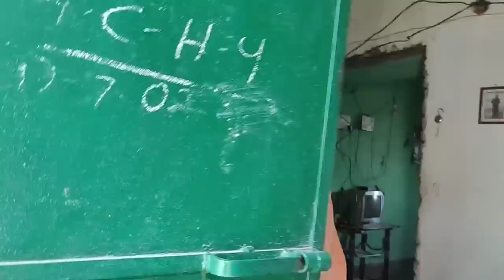ବୁଆଗୋ ଦୁଃଖ 🤦// କିଏ ଜାନି ଥିଲା ଏତେ ଦୁଃଖ ମିଲ୍ବା ବଲି// ୧୨ ବଜୁ ରାତି ୯:୩୦ ହେଇଗଲା। Journey Video.